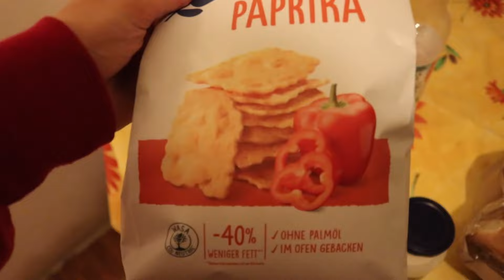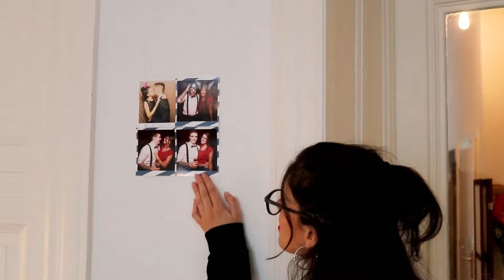ME MUDO SOLA (VLOG MUDANZA + MI CASA NUEVA EN ALEMANIA)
También podes encontrar más contenido y mirarme en vivo en mi canal de Twitch: https

❤️GRACIAS POR EL AGUANTE❤️